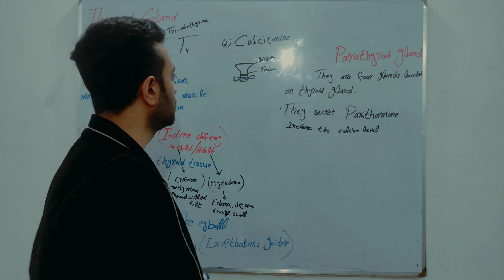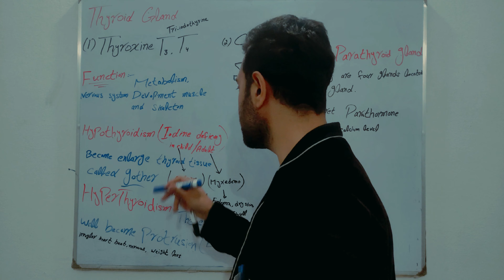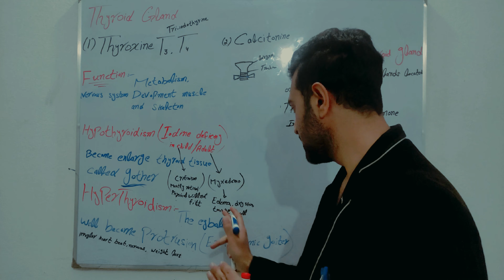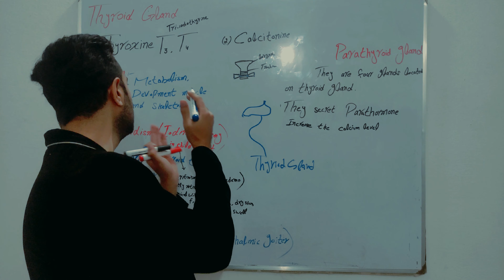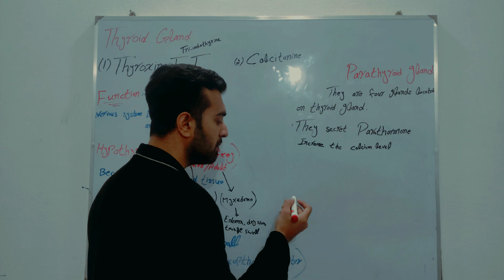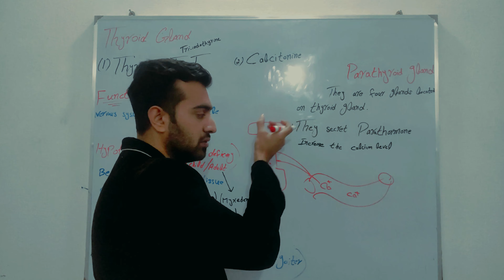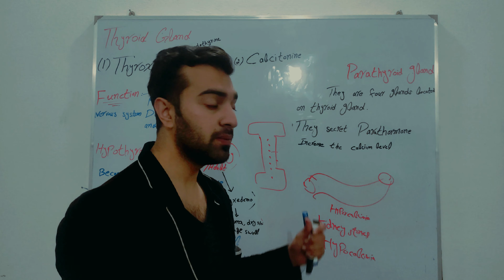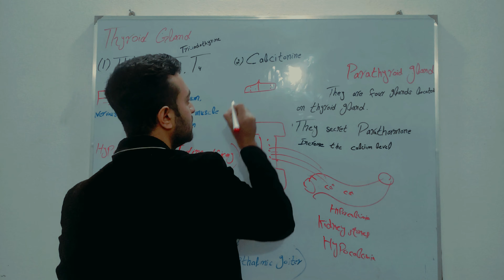THYROID GLAND THYROXIN CALCITONIN HYPOCALCEMIA HYPERCALCAEMIA PARATHYROID GLAND PARATHORMONE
In this lecture i discussed about Human Thyroid gland and his hormones with ful Details in urduthyroid gland thyroid gland in hindi,thyroid gland in urdu,thyroid,thyroid gland anatomy thyroid symptoms,thyroid gland physiology,thyroid problems in women thyroid ka ilaj,thyroid symptoms in urdu,thyroid in urdu thyroid gland function thyroid treatment structure of thyroid gland thyroid cancer thyroid ki alamat thyroid glands what is thyroid gland thyroid kya hai thyroid disease in Urdu language.